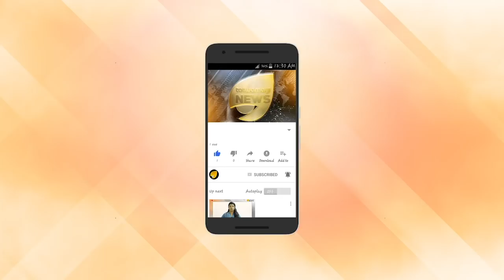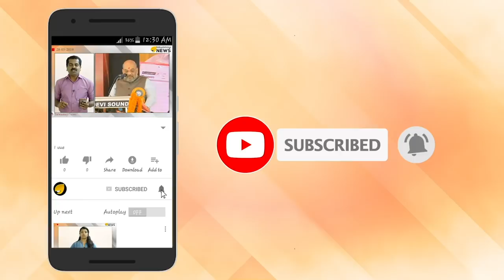ഗുരുവായൂര്‍ ഉണ്ണിക്കണ്ണന് മുന്നില്‍ സ്വര്‍ണ്ണം കുമിഞ്ഞു കൂടുന്നു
കേരളത്തില്‍ ക്ഷേത്രങ്ങളുടെ വരുമാനക്കണക്കില്‍ മുന്നിലുള്ള ക്ഷേത്രങ്ങളുടെ പട്ടികയില്‍ ഗുരുവായൂര്‍ ക്ഷേത്രവും. ക്ഷേത്രത്തില്‍ വഴിപാടായി പണത്തിന് പുറമെ സ്വര്‍ണ്ണവും ലഭിക്കാറുണ്ട്. ക്ഷേത്രത്തില്‍ കാലങ്ങളായി ലഭിച്ചുവരുന്ന സ്വര്‍ണ്ണ ഉരുപ്പടികള്‍ സൂക്ഷിക്കാന്‍ ദേവസ്വം അധികൃതര്‍ എസ്ബിഐയുമായി കരാറിലായി. ക്ഷേത്രത്തില്‍ വഴിപാടായി ലഭിച്ചിട്ടുള്ള സ്വര്‍ണ ഉരുപ്പടികള്‍ സ്റ്റേറ്റ് ബാങ്ക് ഓഫ് ഇന്ത്യയില്‍ നിക്ഷേപിക്കാനാണ് ഗുരുവായൂര്‍ ക്ഷേത്രം ഒരുങ്ങുന്നത്.